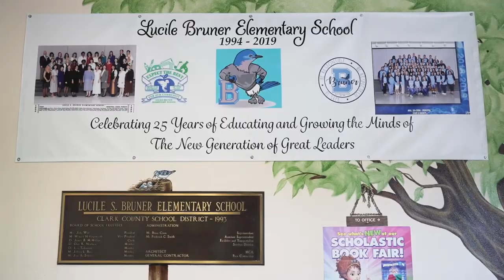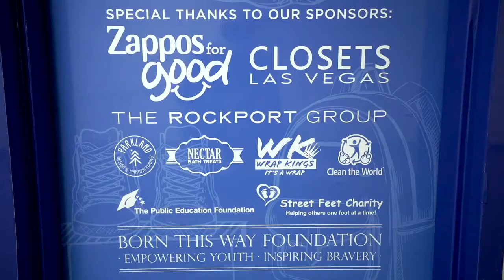"Closets for Good" at Bruner Elementary School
Closets Las Vegas once again took part in Zappos' "Closets for Good" program that lends a much needed helping hand to Clark County schools in need. Proud to be a part of such an amazing event and program. (Between you and us, the folks at Zappos are just as great as this program!)

"Through Zappos' Closets for Good program, we and our partners aim to provide assistance to students who need the essentials such as school supplies, food, hygiene and clothing products. In turn, it’s one less thing to worry about and students can better focus on their studies and personal development."
   --Steven Bautista, Zappos Karma Kommando